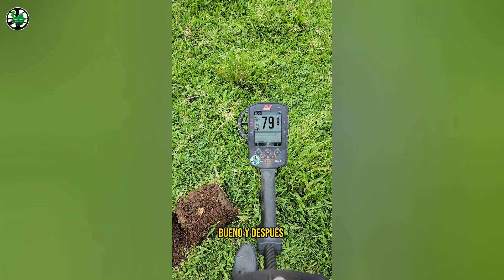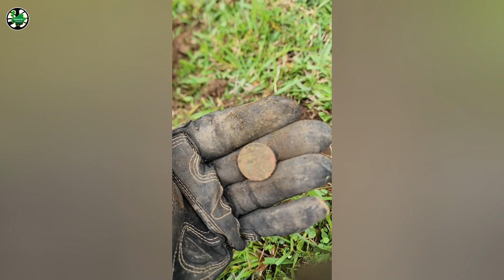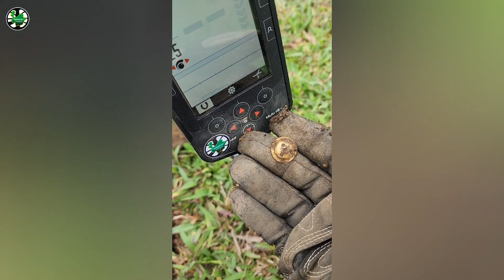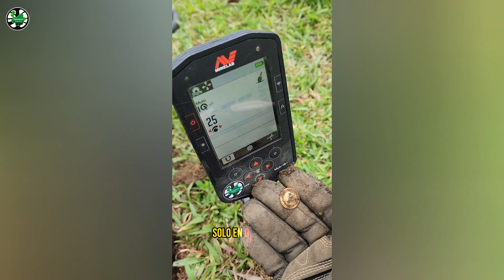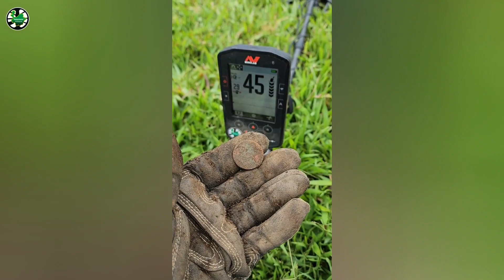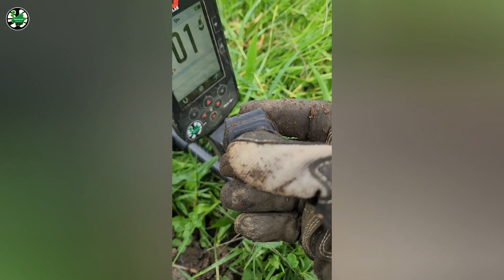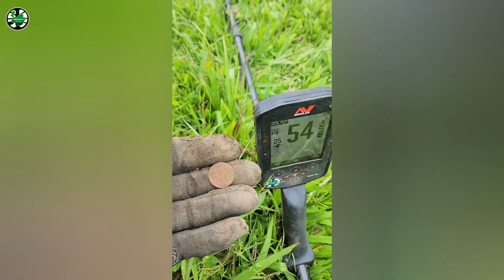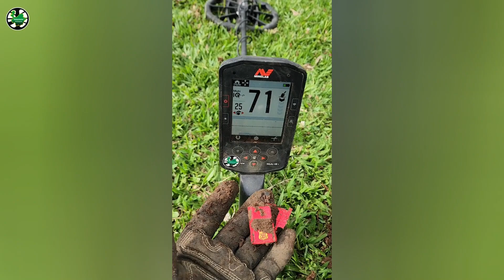El Tesoro de la Antigua Piedra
Esta emocionante aventura de detección en busca de tesoros ocultos en una antigua piedra.